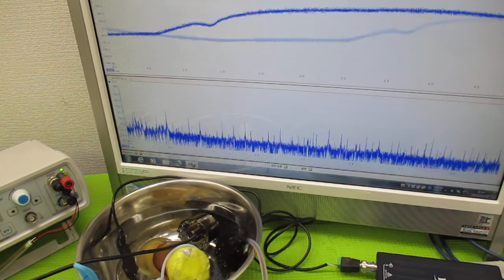オリジナル製品：超音波発振プローブを利用した超音波制御技術 ultrasonic-labo